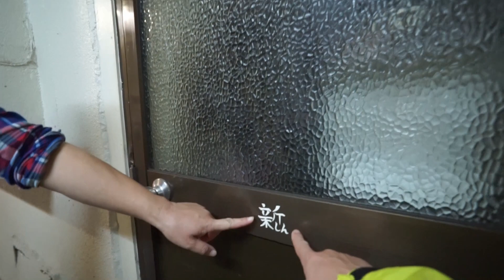思い出の場所巡り 【妻との出会い】